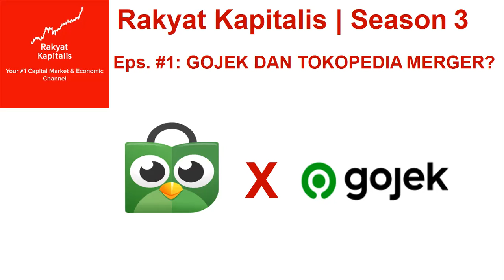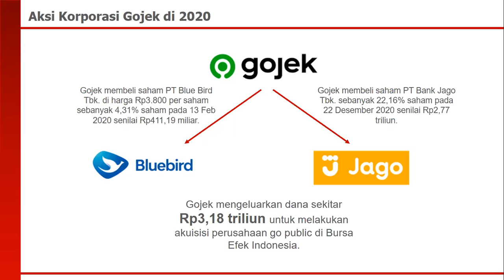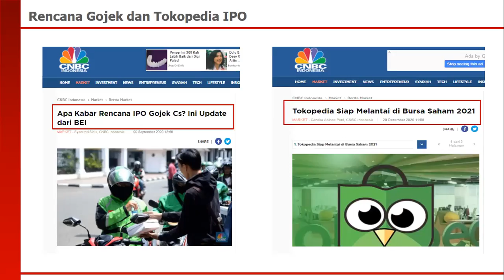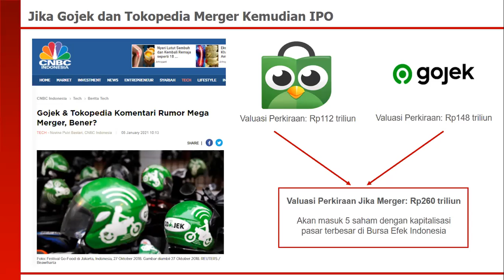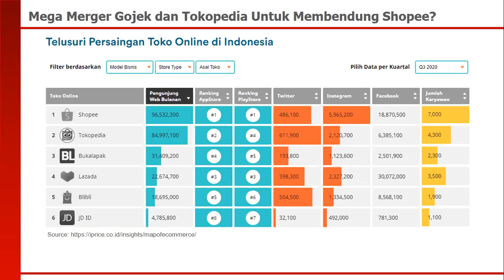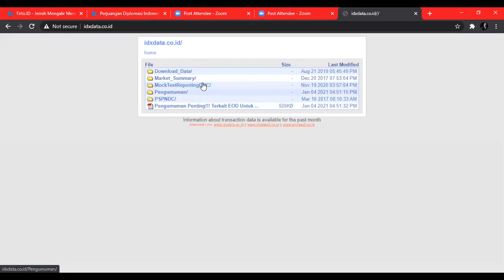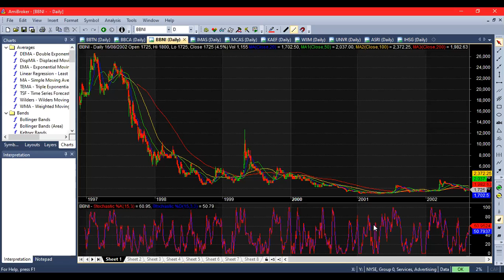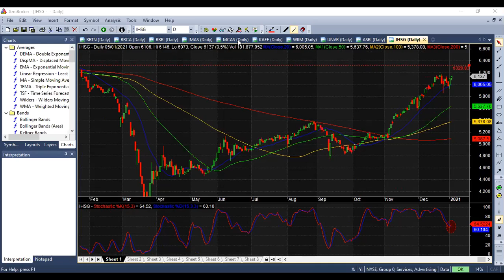GOJEK DAN TOKOPEDIA MERGER?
Gojek dan Tokopedia dikabarkan akan merger guna memuluskan rencana mereka IPO, apa yang terjadi jika Gojek dan Tokopedia merger? Mengapa mereka melakukan merger?

Segala rekomendasi dan analisis saham oleh Rakyat Kapitalis melalui YouTube dan Podcast hanyalah opini pribadi, kami tidak bertanggung jawab atas keuntungan dan kerugian yang Anda alami dari aktivitas investasi yang Anda lakukan.

Bagi kalian yang ingin memberikan dukungan bagi Rakyat Kapitalis bisa memberikannya di Karya Karsa melalui